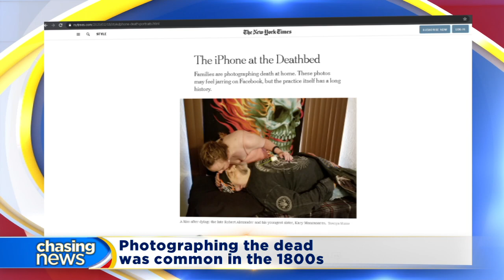Photographing the dead was common in the 1800s